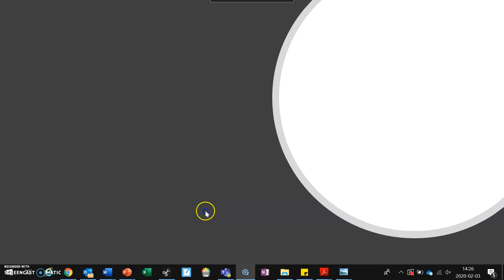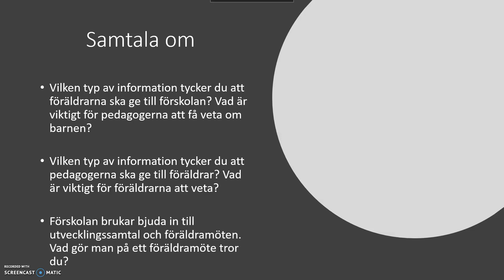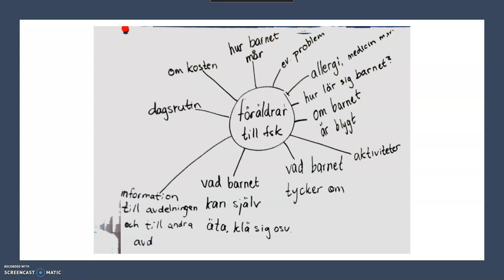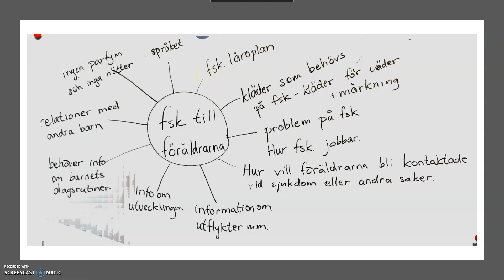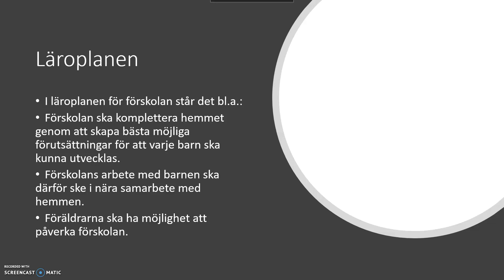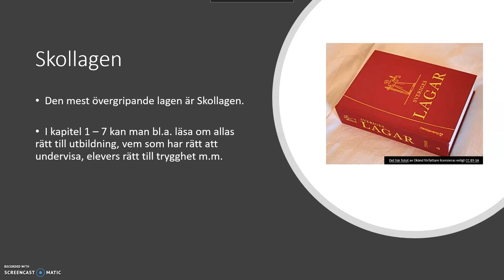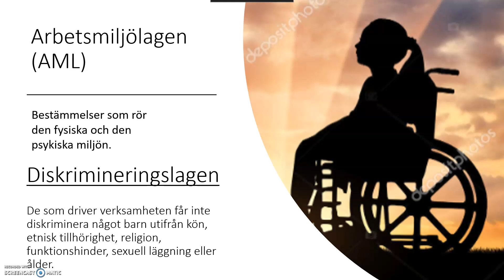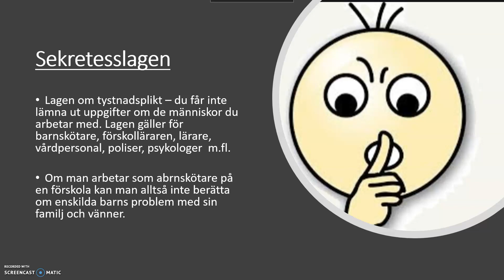Tierp sfi YFIBF Utvecklingssamtal m m